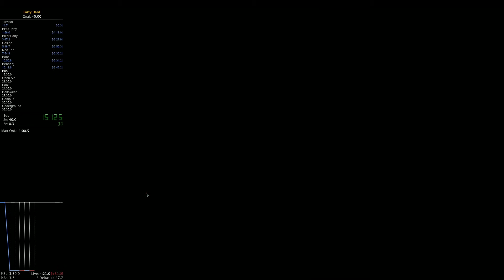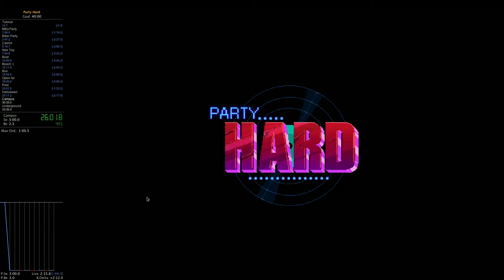Party Hard Speedrun Any% (30:51)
I'm happy with this run for now and I'll go back to speedrunning Minit. WR is at exactly 30 minutes so I'm not far off. Had I every level on my first try, I would have saved around 3 minutes; bringing the time down to around 28 minutes. That said, my movement wasn't perfect and I played the game too safe at times. That said, I'm still happy with the run I have.

Please note that my timer pauses every time it splits with no fix in sight, so I retimed it to be accurate.